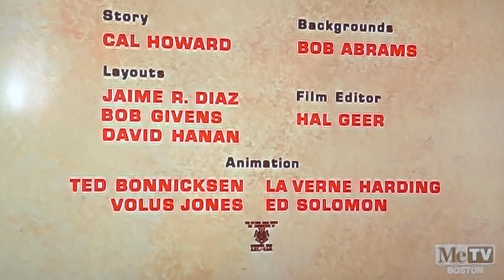Fiesta Fiasco (1967) Opening On MeTV